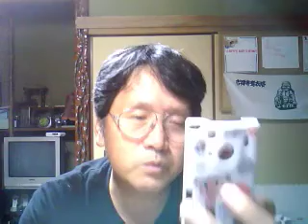Yon-go Hin-goな夜（第237回）「その後のIS04」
2011年7月21日。

　東北に向かう前日の7月1日に新品交換したIS04ですが、その後大きな不具合もなく使っています。

　ただ、昨日、ちょっとauショップに出かけたのですが・・・